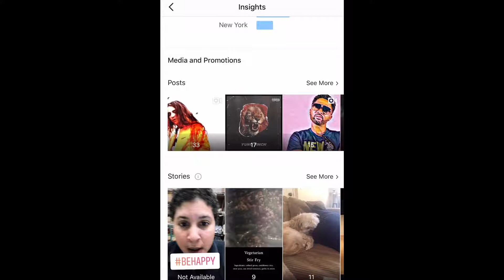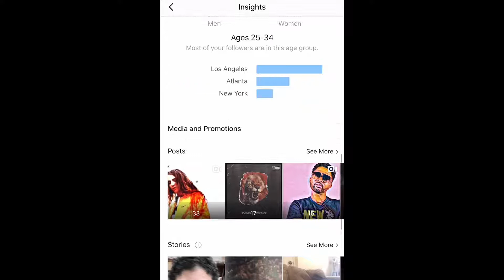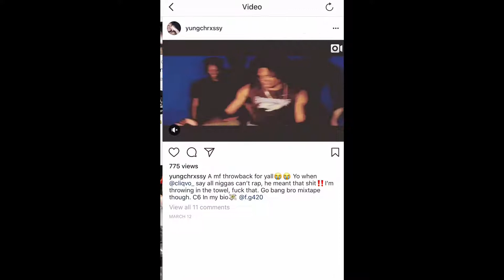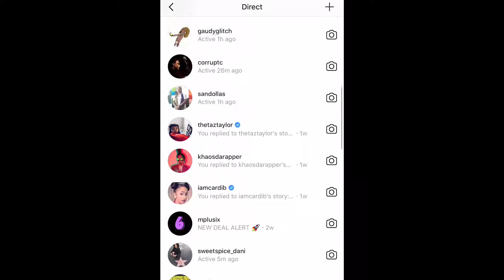How to sell beats on Instagram in 2018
I may only have about 760 followers on Instagram, but I gained over three hundred followers this year already and I am building real relationships with others on the platform. Since I started consistently posting and connecting, my beat sales have gone up and I only expect to see more growth as the year progresses.